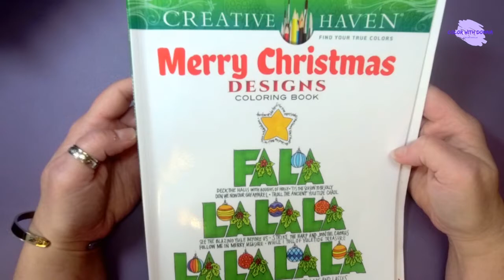Christmas Stockings - Merry Christmas Designs - Music & Color - Coloritaville Christmas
Also, leave me a comment so I know you were here.

Want to leave me a little cha-ching for some coffee or coloring supplies?

Related To This Video:
Merry Christmas Designs

If you feel inclined to send me a gift for the channel here is a link to my wishlist:

- Like and Follow the page to be kept up to date on great deals on books and supplies I find!

Please Note: This is a channel devoted to adult coloring. These videos are not intended for children. I strive to be accurate in all descriptions of products or techniques... but I am human. This simply means that if you make a purchase through one of the links I post I may get a small percentage of the total purchase.. This is at no cost to you. The money always goes back into the channel to help make things happen. :) All product reviews are my honest opinions. There may be times I am asked by a manufacturer or artist to review their product that they have sent. I will never give a positive review unless I feel a positive review is warranted. If a product was sent to me for review I will disclose that in my video. I believe in full disclosure. This channel is also monetized meaning I receive a few pennies here and there for the ads YouTube places that play before during or after our videos. I do not choose the ads that are placed on the videos and am not directly involved with the products or companies.

Again, thank you for taking the time to view this video. It is appreciated beyond measure. Peace, Love, and ... Happy Coloring!